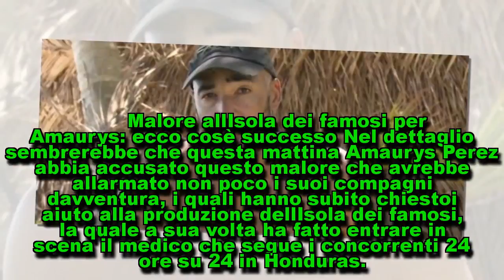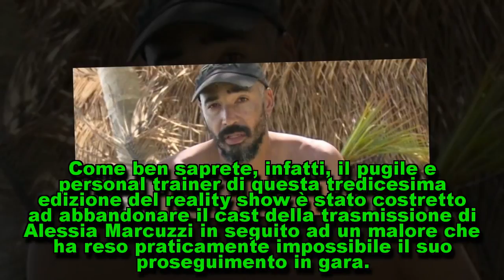L'isola dei famosi, malore shock per Amaurys Perez: ecco come sta ora